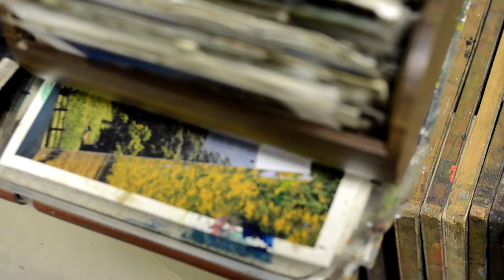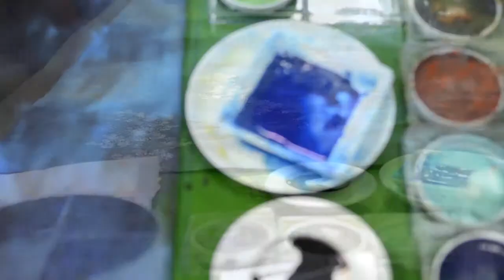留法畫家于傳騏 2013 個展創作紀錄 vol.04